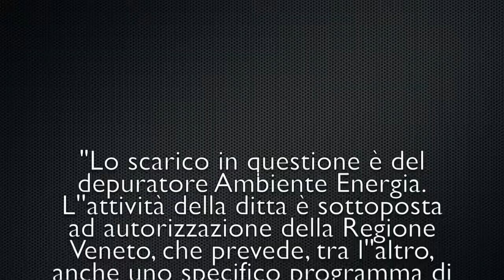Sversamenti nel canale in Via Maestri del Lavoro a Schio (VI) 4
Questo video riguarda Roggia Maestra 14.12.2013

Sversamenti nel canale che separa la pista ciclabile dalla strada in via Maestri del Lavoro a Schio (VI): Un fiume di schiuma bianca, per l'Ufficio Ambiente del Comune di Schio è tutto in regola.